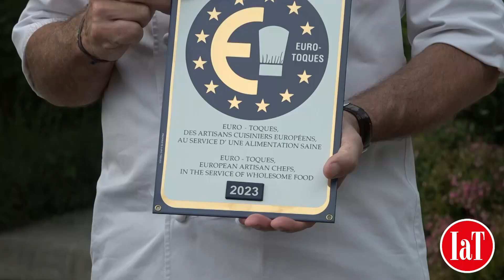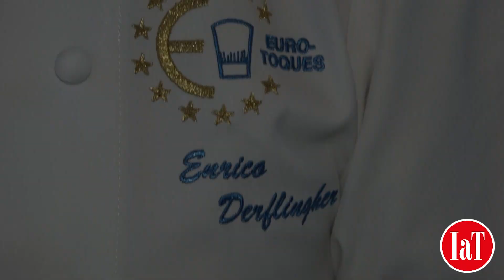Euro Toques, Silvia Baracchi è la delegata per la Toscana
L'ufficialità della nomina a Silvia Baracchi è arrivata durante la serata gourmet tenuta nel suo ristorante Il Falconiere di Cortona (Ar) nel cuore della Valdichiana, una stella Michelin